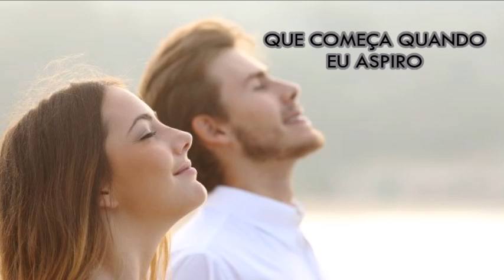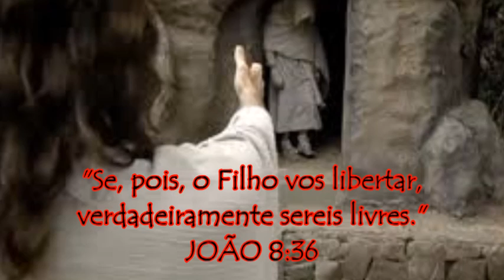Jeremy Camp - Word Of Life (Legendado)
Linda canção. Mais uma vez inspirado pelo Espírito Santo.